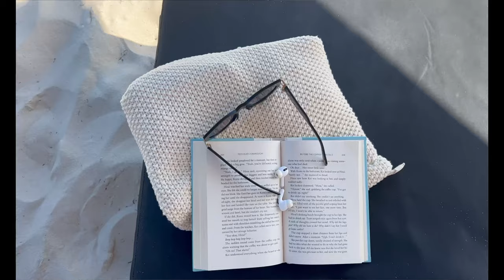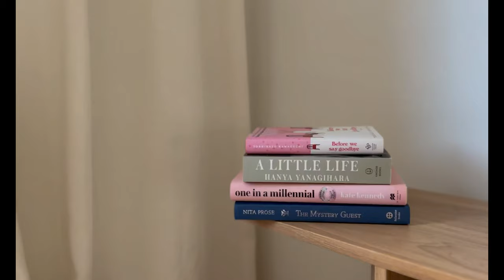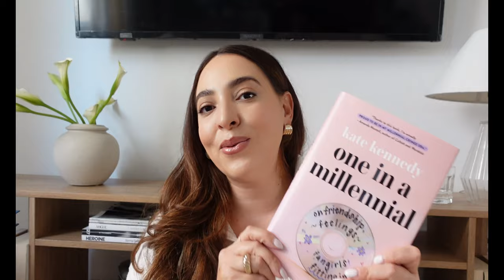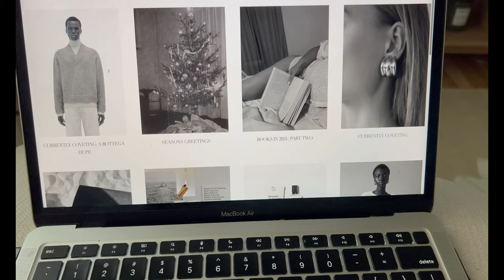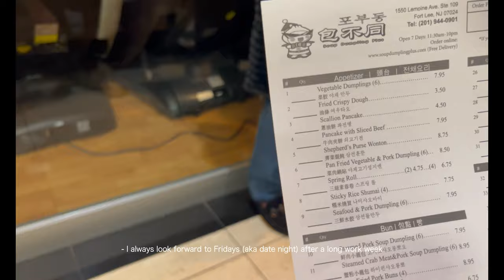a fresh start in February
Embracing a fresh start with new routines, books, and wardrobe pieces and calmness.

Hello, friends! Oh, how I’ve missed you. It felt so good to pick up the camera and film this vlog. My January was full of many transitions and trying to find a balance. But, I am back and excited to share new content with you especially since spring is around the corner.

Wishing you so many good things this month and beyond

Thank you for being here, xx.

items mentioned/shown:
HM Sweater (it’s sold out but may return. enter your email for updates)
Mango Earrings
Mesh Mary Jane Flats
HM Blazer
White T-Shirt
Scarf Trench

faq:
where do you live? | nyc
what’s your profession? | psychology professor
what size clothes do you wear? | mid-sizes (10-12/M-L US)